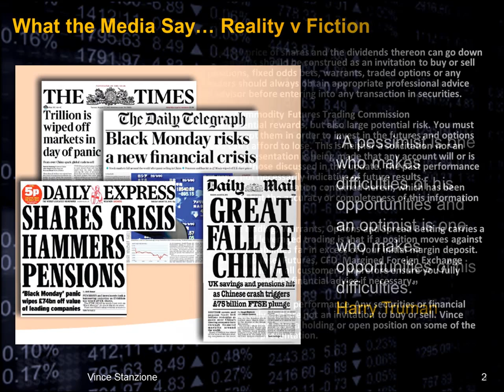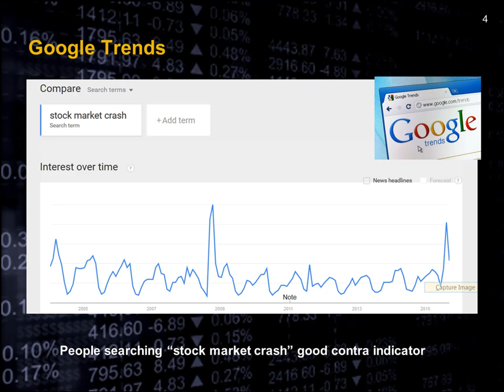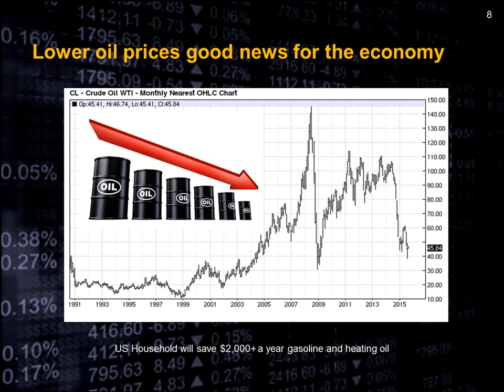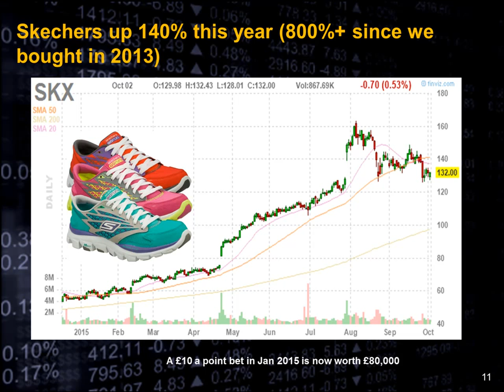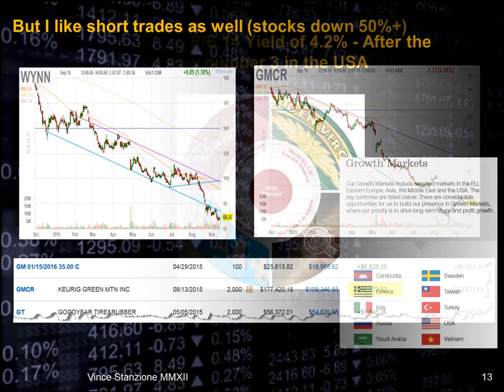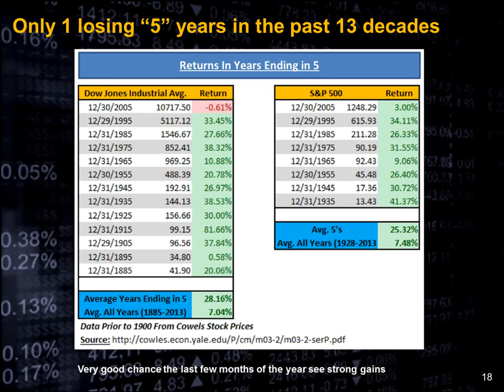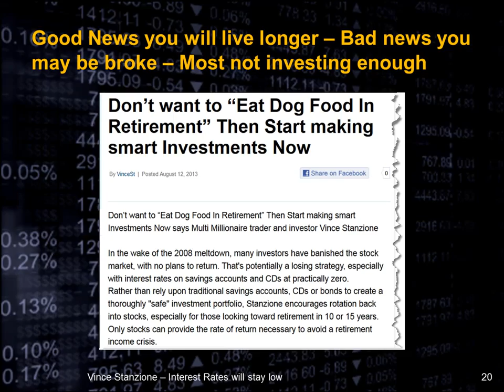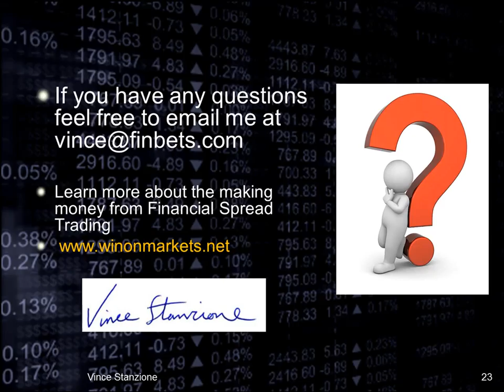Make Money Trading Financial Markets Tips and Market Update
Vince Stanzione gives a financial markets update and explains more about how you can make money trading and using financial spread betting. Learn to make money from up and down markets. Trade shares, FX, indices, commodities.Spread betting for beginner. Learn from the Market veteran Vince Stanzione with over 30 years experience.